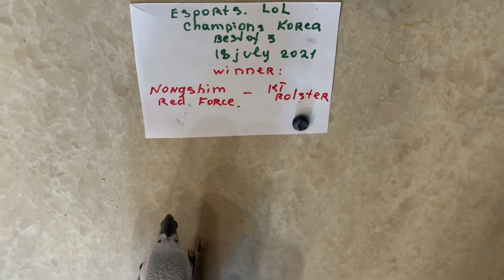League of Legends. Champions Korea. Nongshim Red Force- KT Rolster. Prediction by parrot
Esport prediction